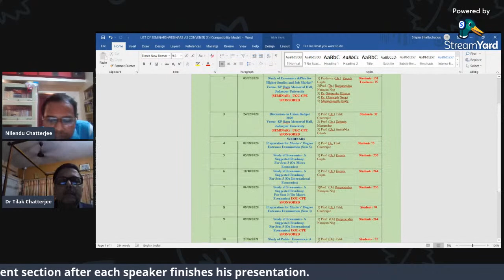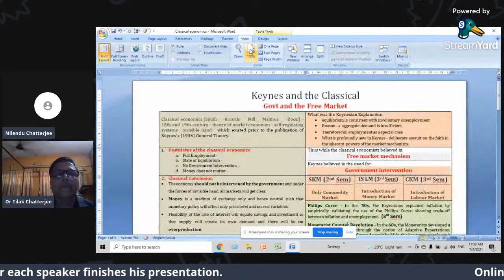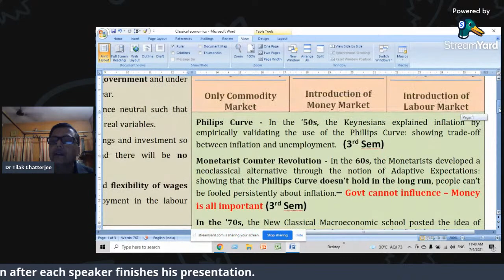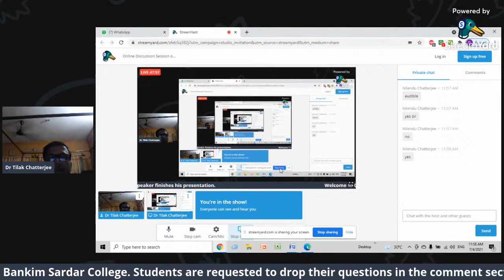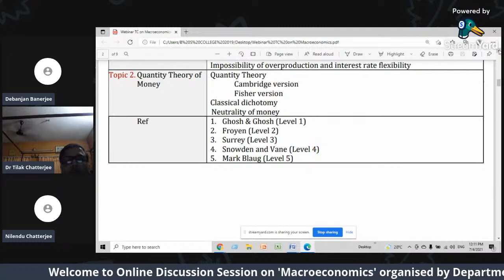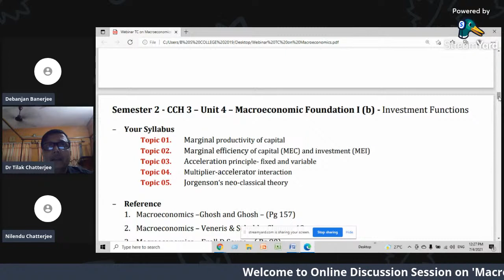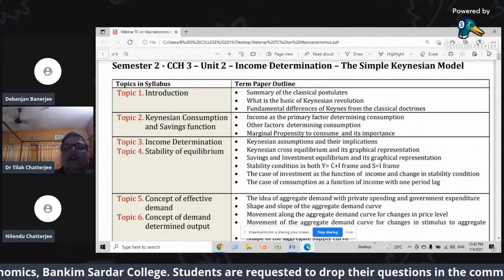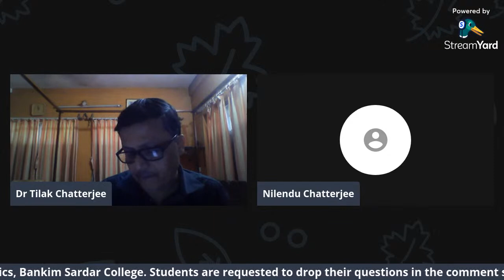Online Discussion Session on 'Macroeconomics'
Macroeconomics acts as an integral part of Economics courses under various universities in India and abroad. This discussion session is essentially student centric.

Hon'ble Speakers:
1. Dr. Tilak Chatterjee, Principal, Bankim Sardar College. He also served as Associate Professor in the Department of Economics, Bankim Sardar College

2. Dr. Nilendu Chatterjee, Assistant Professor in the Department of Economics, Bankim Sardar College